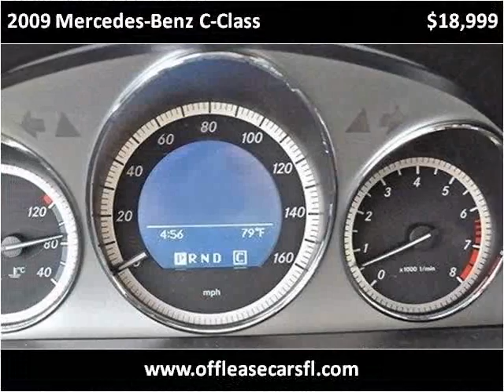2009 Mercedes-Benz C-Class Used Cars Lake Worth FL